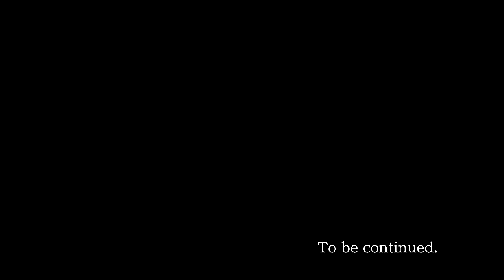Ace Attorney Trilogy HD - PW:T&T – The Stolen Turnabout Part 1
Want more Ace Attorney? Show me! Doing all this helps the channel big time! All it takes is $1 a month!

If you haven’t noticed, JapanCodeSupply is nice to sponsor this channel & video. Want to save money when you order? Use the codeword “MegaNG” to save $3 off orders over $50.

Ace Attorney Trilogy HD
Phoenix Wright: Ace Attorney - Trials & Tribulations
The Stolen Turnabout Part 1

Time to press on with the next case on this journey, The Stolen Turnabout.

It's a long one but the good thing is that we get to see some new characters along with returning ones. For starters Adrian Andrews returns and she has developed to be a better character. But we also got new characters like Luke Atmey, Ron and Dessie DeLite and eventually Godot. It's going to be quite fun.

This part also gives us a refresher with some of the cast especially Pearl. Let's just say that I feel bad for her because her life is anything but tragedy. Geez. I can understand that she wants Nick to be with Maya but she's doing it in all the wrong ways.

Case 2: The Stolen Turnabout
Nick gets news that Maya and Pearl are about to reach the big top... in their dreams. But their dreams shatter when a sacred heirloom is stolen. Nick takes the case to find the one responsible but as things go on, a simple robbery soon becomes the least of his worries. It involves thieves, blackmail and murder.